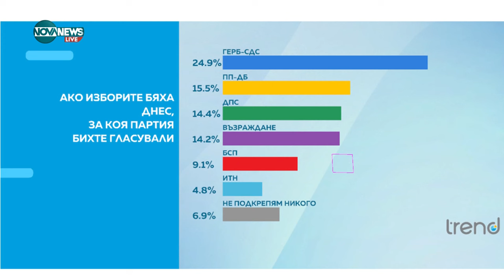Проданов: Резултатите на БСП ще бъде по-добри от прогнозата на социолозите